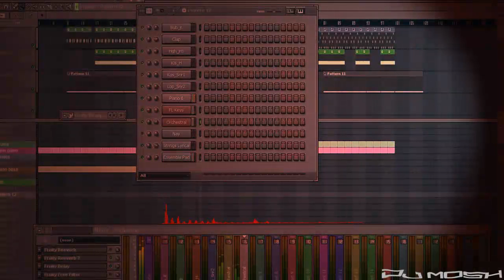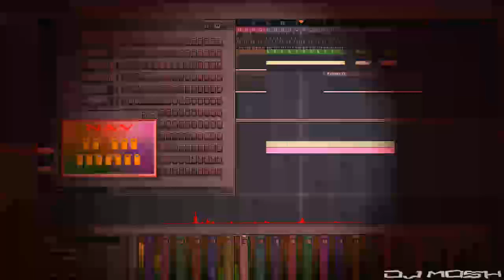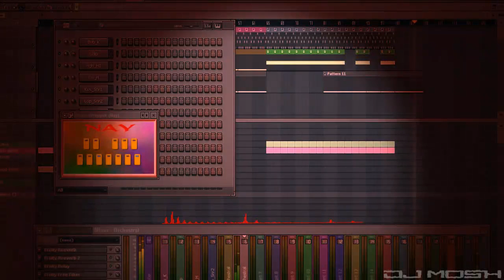Schala's Theme - Chrono Trigger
remake by dj mosh
visuals : dj mosh

This is one of my fav track ... so i just decided to remake this...
the full track will be releasing soon .